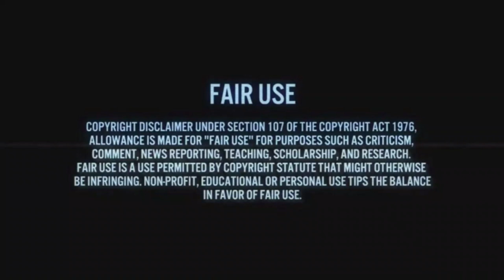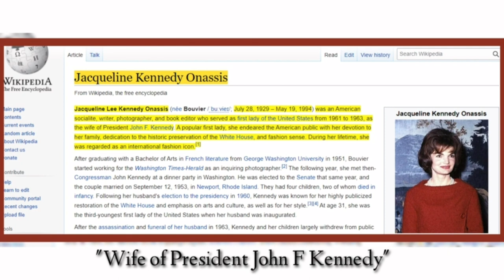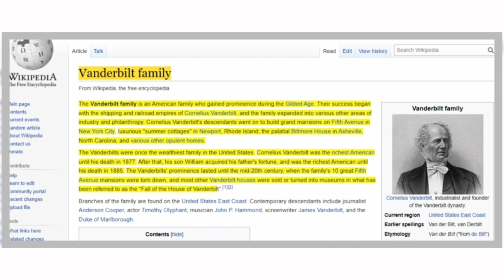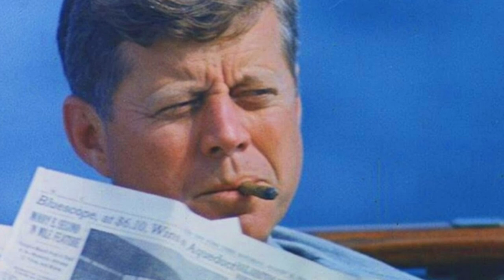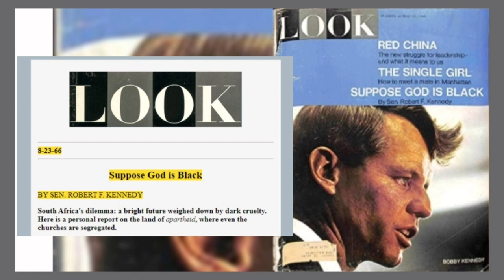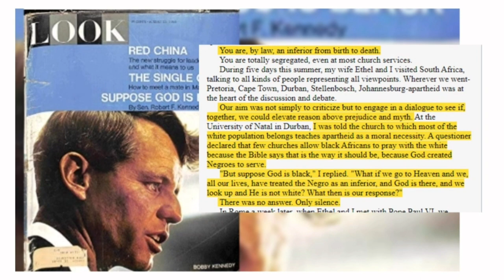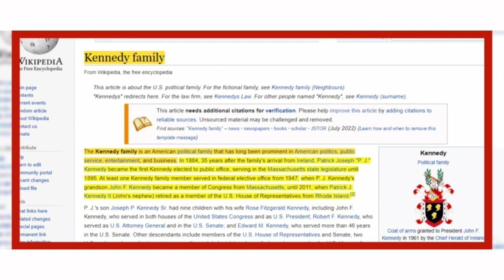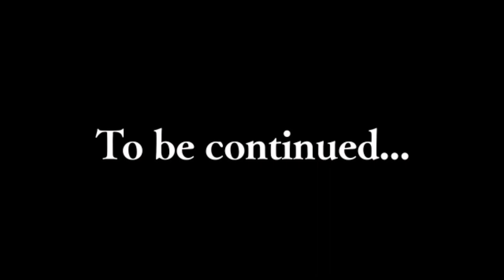Was Jackie Kennedy A Woman Of Color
Through a perspective lens on history we explore the peoples of the Afro-American and Latino populations of the Americas whose origins are directly derived from the westward movement of Western Sephardi Jews of Portugal, Spain. Historically these people were called Anusim, Atlantic Creoles, People of Color, Caribbean, African Americans, North Americans, Central Americans, and South Americans. Indigenous peoples of the Americas, also known as the Lost tribes of Israel, and the 12 tribes scattered in all continents and nations across the face of the earth.